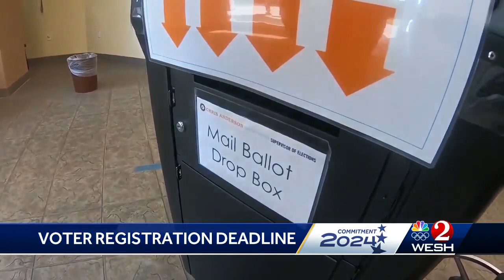Final deadline to register to vote in Florida's Presidential Preference Primary